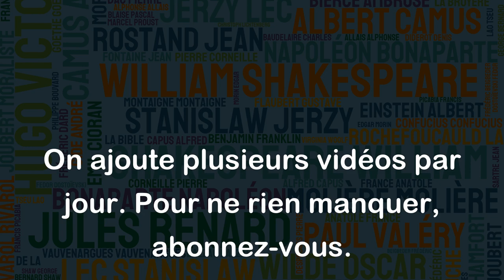Les animaux traitent mieux les blessés que les hommes. - Ahmadou Kourouma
Cette citation met en avant la constatation que les animaux ont parfois un comportement plus bienveillant que les êtres humains envers ceux qui sont en difficulté ou blessés. Certains animaux peuvent se montrer très attentionnés et protecteurs envers les membres de leur groupe qui sont malades ou blessés, tandis que les êtres humains peuvent parfois manquer d'empathie et négliger les personnes dans le besoin. Cela peut être vu comme une critique de notre propre comportement en tant qu'espèce, et souligne l'importance de traiter les autres avec empathie et compassion, tout comme les animaux peuvent le faire.